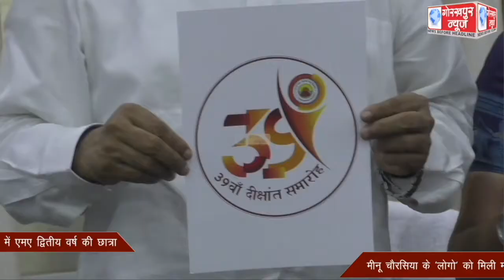गोविवि के दीक्षांत समारोह के ‘लोगो’का कुलपति ने किया विमोचन,गोविवि में एमए द्वितीय वर्ष की छात्रा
गोविवि के दीक्षांत समारोह के ‘लोगो’का कुलपति ने किया विमोचन,गोविवि में एमए द्वितीय वर्ष की छात्रा मीनू चैरसिया के ‘लोगो’ को मिली मंजूरी, बनी प्रथम विजेता,कुलपति ने कहा, 12 अप्रैल को प्रस्तावित है दीक्षांत समारोह